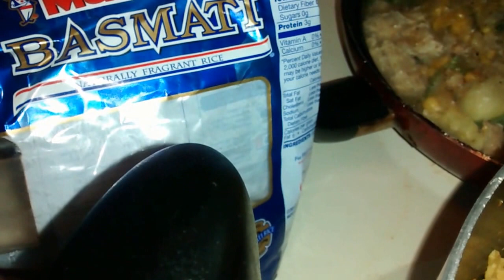Chicken, Zucchini, and Corn ...........Large Famil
OPEN ME.